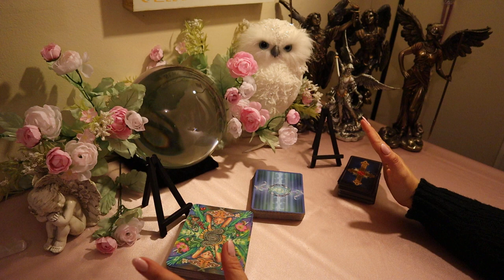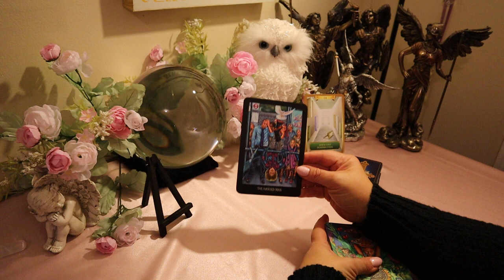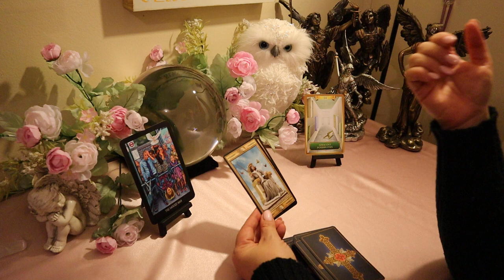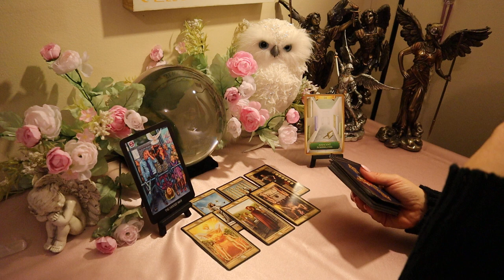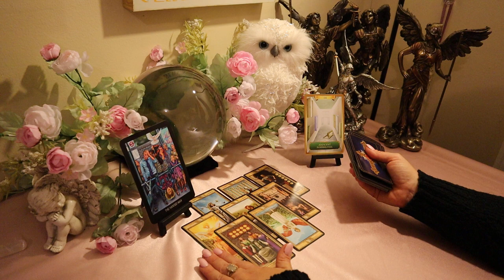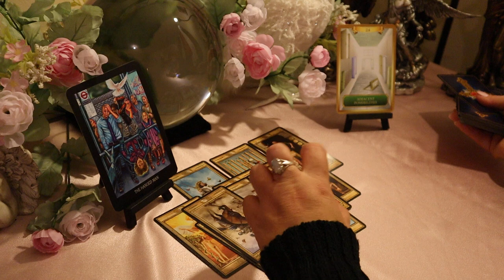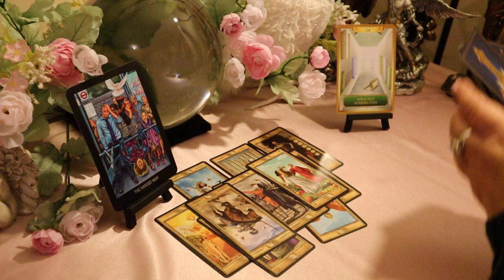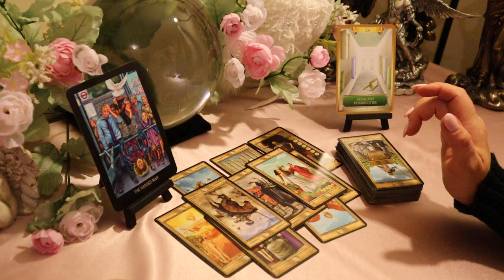Capricorn Love Reading 💗 Inappropriate Behavior...Capricorn January Tarot Reading